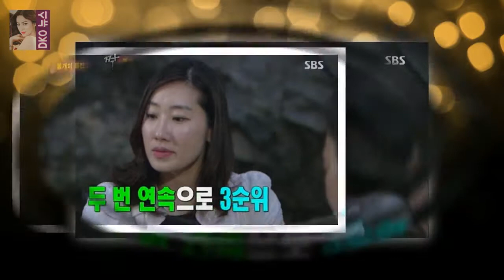이번에는 불개미특집인데 그 뜻은 불같은 개성을 가진 미모란 뜻입니다 짝 118회 불개미특집 프로필 여자2호는 어장관리녀일까?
짝 118 회  애정촌 57 기 1 부가 방송되었습니다
이번에는 불개미특집인데  그 뜻은 불같은 개성을 가진 미모란 뜻입니다
즉  여자들에게 초점을 맞춘 방송이네요

다비치 싸우면 놀 사람 없어..죽기살기 붙어있어야(인터뷰②)- 스타뉴스  다비치 강민경 이해리/사진제공=B2M엔터테인먼트 인터뷰①에 이어 강민경의 이야기처럼 이번 다비치 세 :
긴 시간을 함께 활동하며 세상에 내놓은 히트곡만 해도 여러 개 다비치 많은 사랑 경험..전보다 이별 잘 표현(인터뷰①)- 스타뉴스 :
우리동네 예체능 22 회에서 예체능팀이 전남 화순팀을 만나서 충격적인 3 대 0 완패를 당했습니다  예체능 존박 최강창민의 메이크업 실종을 능가하는 화순팀실력 :
본산을 비롯해 신인상 인기상 한류특별상(해외인기상)의 투표가 접전 끝에 마무리된 상황이다 서울가요대상 오늘(25일) 개최..아이유·엑소·방탄소년단 격돌 :
YG엔터테인먼트는 25일 오전 11시 공식 SNS를 통해 은지원 2018 PRIVATE STAGE 1 T [공식입장] 원카인 모여라..은지원 3월 10일 첫 공식 팬미팅 개최 :